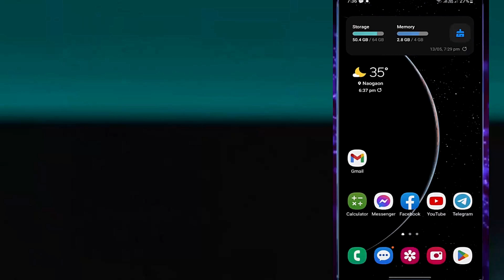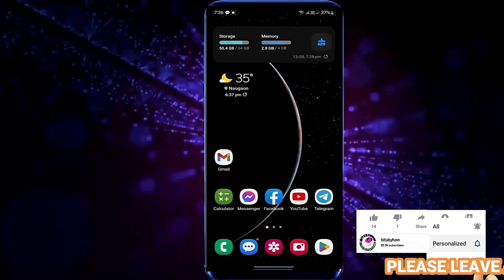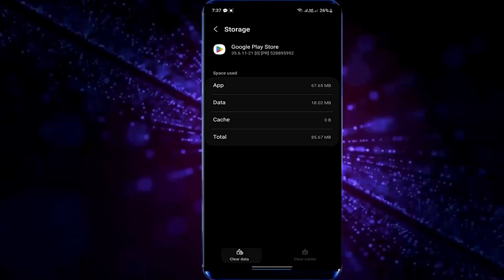Installed Apps Not Showing On Home Screen Android || App Says Installed But Can't Find It [Fix]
SOLUTIONS: How to fix Installed Apps Not Showing On the Home Screen of Samsung Android 16,15,14/App Says Installed But Can't Find It Android/Google Play Says App Is Installed but it isn't problems on any Android phone 2026-23 English tutorial.
If you are having trouble with your phone-installed apps not showing up on your home screen, or App says installed but can't find it or if you have a question like why are my downloaded apps not showing on my home and Why are my installed apps not showing up then, this video will be helpful for you to fix this problem easily.